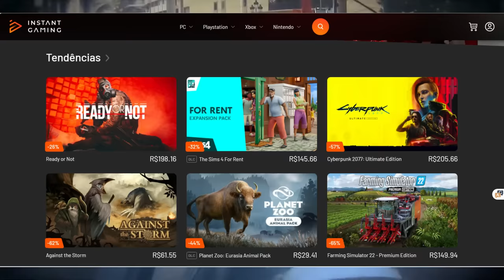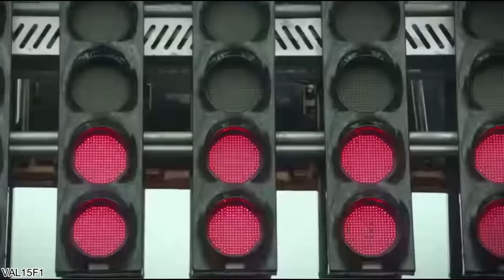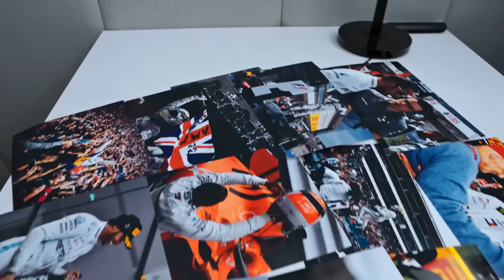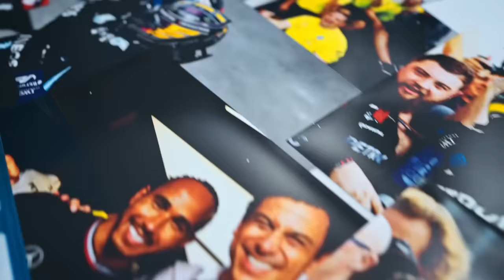NOVIDADES DO W15 - CARRO QUE VAI ROMPER COM W13 E 14 APÓS PROMESSA AO HEPTACAMPEÃO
Sergio Milani
@scuderiamilani (Twitter)

João 3:16

00:00 - Introdução
00:21 - Confira os produtos e serviços na descrição
00:48 - Previsão de ganho para 2024
01:46 - O período de testes acabou
03:05 - Reformulação do conceito no W15
03:46 - Mercedes perdeu para as clientes
04:39 - Margem de crescimento do RB20 preocupa Mercedes
05:30 - Novidades do W15
07:18 - Solução de Newey em 1994
07:51 - Manutenção da suspensão e conceito sem maluquices